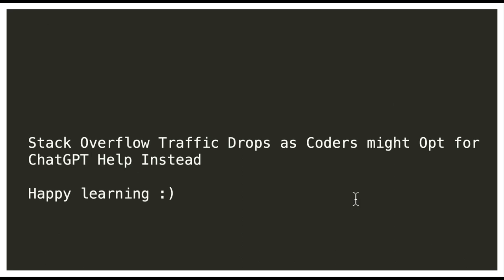Stack Overflow's Traffic Is Dropping. Here's Why ? | InterviewDOT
Traffic to programmer help site Stack Overflow has been dropping “by an average of 6% every month since January 2022, and was down 13.9% in March,” according to stats from web traffic analysis company SimilarWeb, a likely reason being increased use of AI coding assistants such as GitHub Copilot and ChatGPT.

Stack Overflow, a programmers’ question and answer site, has long been among the first stops for countless developers when stuck on a coding issue or forgetting the right syntax or arguments for a common task. Pop-up help in editors like Visual Studio Code is another way of getting this kind of assistance, and the quality and scope of this coding help has greatly increased in the last couple of years, thanks to use of AI and the arrival of services such as Copilot, AWS CodeWhisperer, and most recently, Google Bard.

Copilot first entered public preview in June 2021 and was generally available from June 2022. OpenAI’s ChatGPT, which shares some technology with Copilot, can also write code on request. CodeWhisperer was first previewed in June 2022, and Google introduced code generation with Bard last month.

Website traffic fluctuates for many reasons, not least constant changes in search engine algorithms, and it is hard to match up exactly how increased use of AI coding corresponds to declining use of Stack Overflow. Stack Overflow publishes its own traffic statistics and analysis of these in conjunction with Web Archive does not altogether match up with the SimilarWeb stats. That said, it does seem notable that today the site is reporting 5.6m visitors per day and 3.5k questions per day, whereas in June last year that was 7.4m visitors and 5.5k questions.

DevClass addressed this exact question with Stack Overflow CEO Prashanth Chandrasekar in November last year, when he made the point that developers need to understand the code they are writing. “At some point you’re going to need to know what you’re building. You may have to debug it and have no idea what was just built, and it’s hard to skip the learning journey by taking shortcuts,” he told us.

The counter point is that a developer might copy and paste code from Stack Overflow without understanding it either – though the crowdsourcing effect means that popular code snippets get a lot of eyes inspecting them for quality. The same will not be the case for more niche questions, many of which may not be answered at all.

Chandrasekar has now publicly acknowledged that AI coding poses a challenge for Stack Overflow. Last week he posted a blog about a 10% or 58 employee reduction in the workforce, and made an undertaking to launch “AI/ML focused offerings” in the coming months. In a separate post Chandrasekar writes, “we’ve got a dedicated team working on adding GenAI to Stack Overflow and Stack Overflow for Teams”, the latter being a private, paid-for version of the site.

Perhaps as one might expect, Chandrasekar highlights limitations of AI coding. “One problem with modern LLM systems is that they will provide incorrect answers with the same confidence as correct ones, and will ‘hallucinate’ facts and figures if they feel it fits the pattern of the answer a user seeks,” he states. A “symbiotic relationship between humans and AI that ensures the ongoing relevance of community-driven platforms like Stack Overflow,” he insists.

According to its own stats, there are 24m questions on Stack Overflow, 69 percent of which are answered. That forms an invaluable programming resource that is hard for competitors to emulate; yet in a short time AI technology is eroding that advantage. Even if Stack Overflow successfully adds some AI magic of its own, it will be hard for it to match the convenience of coding assistance right there in the editor, informed by the developer’s own context and coding patterns. The consequences of that for code quality are open for speculation, but the trend will be hard to resist.